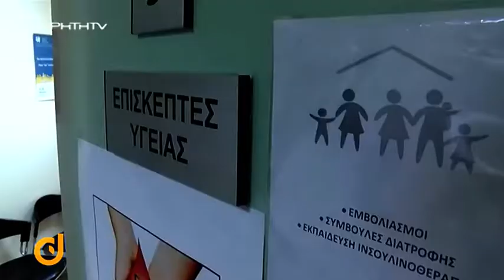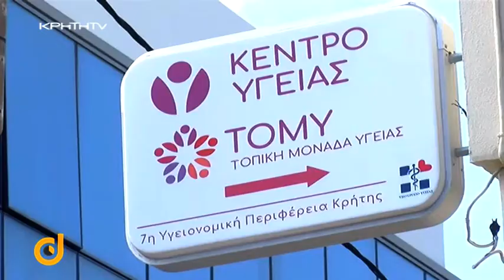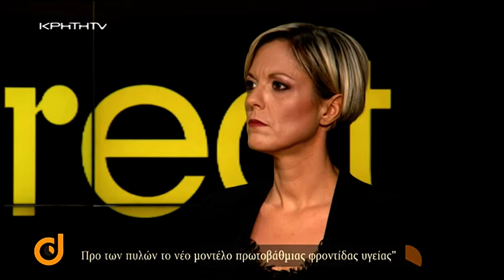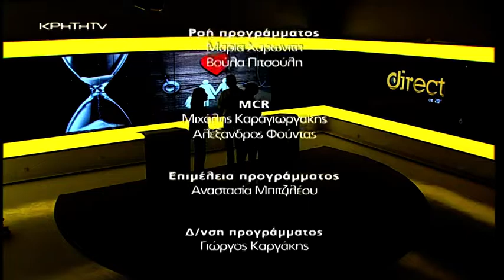DIRECT με την Στέλλα Τερζάκη - Υποχρεωτική η εγγραφή σε οικογενειακούς γιατρούς